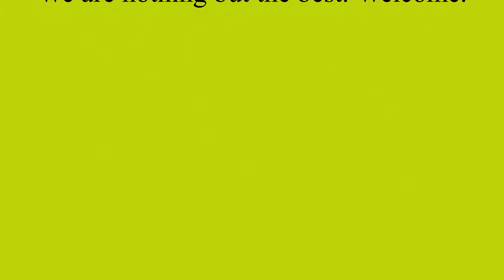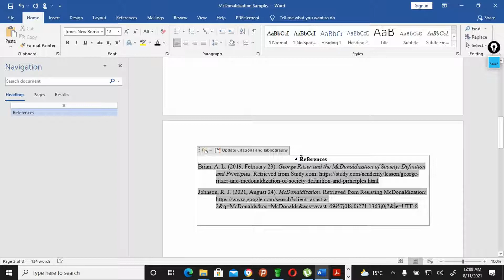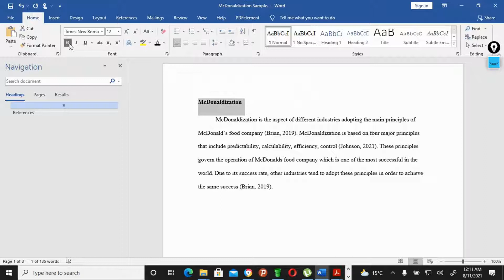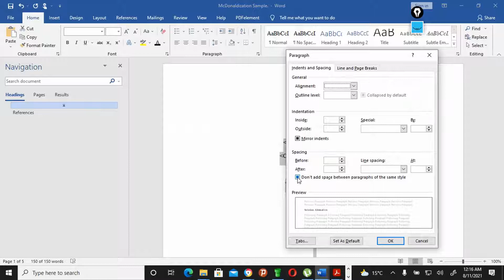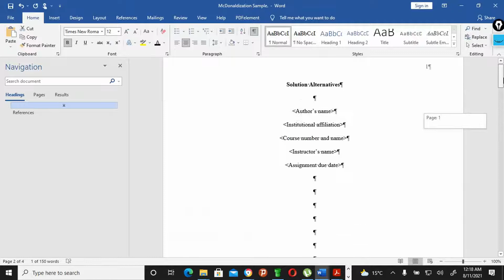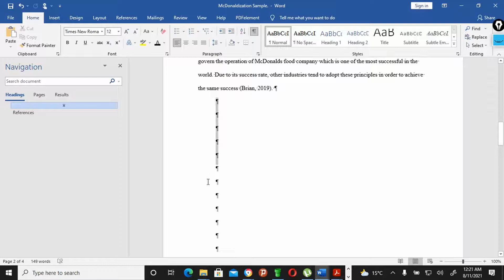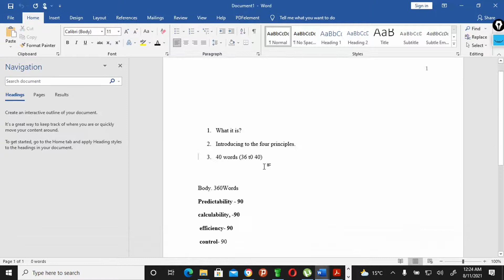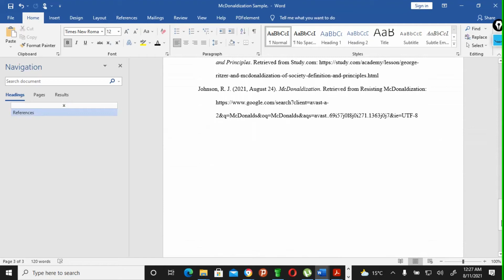East Academia Advanced Training Lesson 5